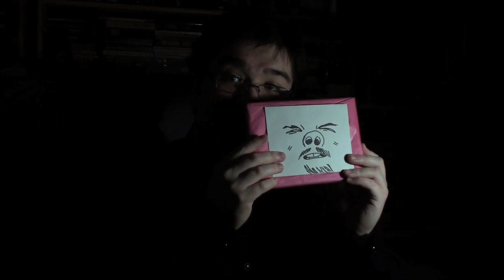Vlog - Timelogged APV of Odeean and the Question of Charity and Transformers (Part 18) - Dec 18 2009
This is mayhem!  There is also a question at the end.

Here's a clickable chapter list:
00:23 - Pink Envelope
02:14 - iPhone
02:37 - Odeean's Gift
03:14 - Animated Personality Vangelus Review
05:43 - Brotherhood
06:12 - A Scrumptulescent Box from Optimus Scourge
09:02 - Shaving in the Shower
09:27 - Kalelprime's Charity Drive
10:35 - A Question for Transformers Fans

The Question:
What has surprised you in 2009?  Toys, shows, comics, slashfic, videos; whatever you want.